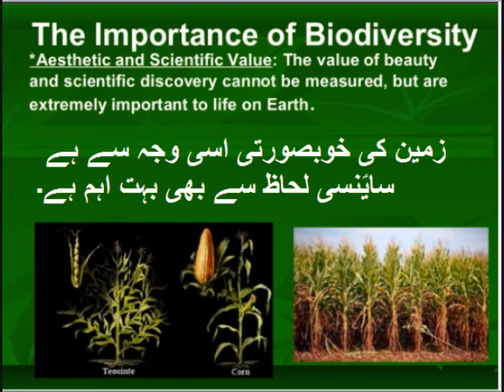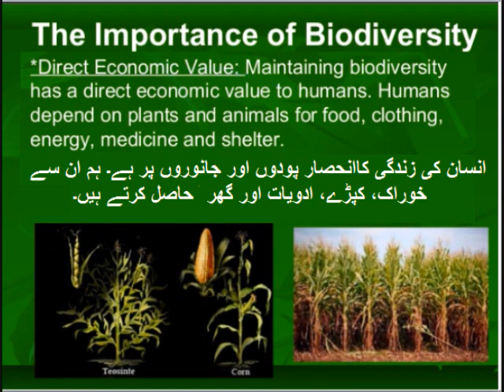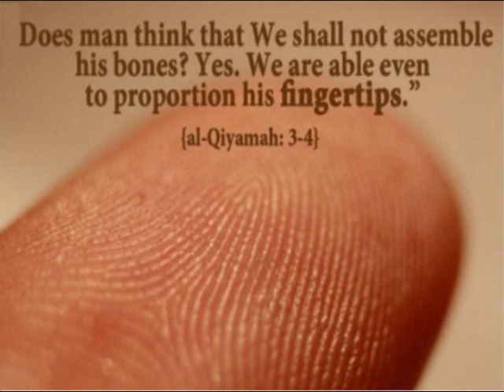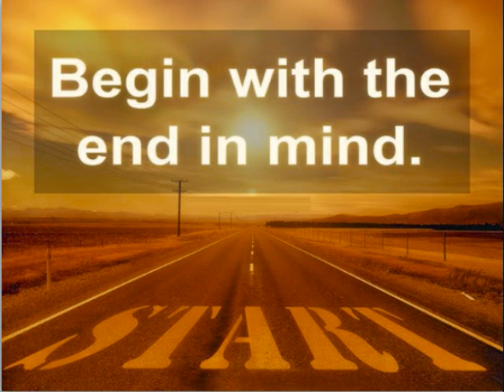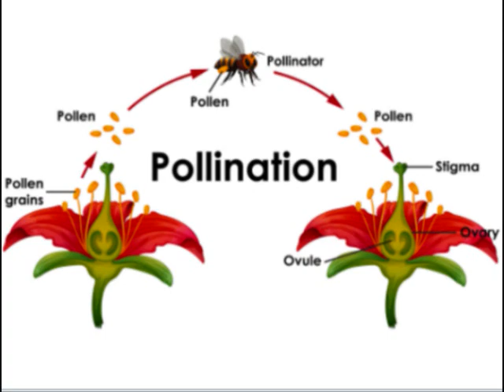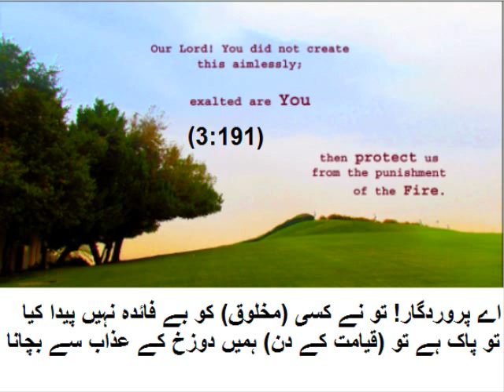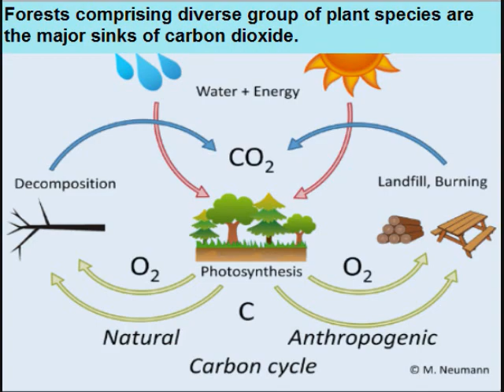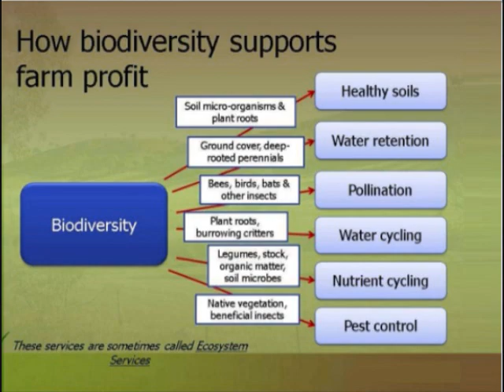Biology 9 in Urdu/Biodiversity Importance/chapter 3.4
9th class biology ch 3.4 Importance of biodiversity in Urdu, we get food, shelter, clean water, energy and medicines from plants